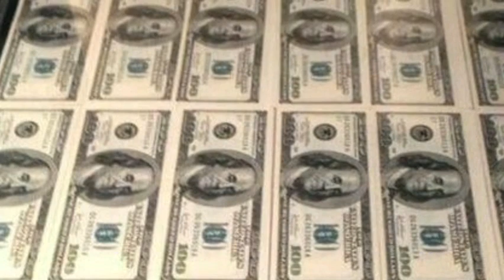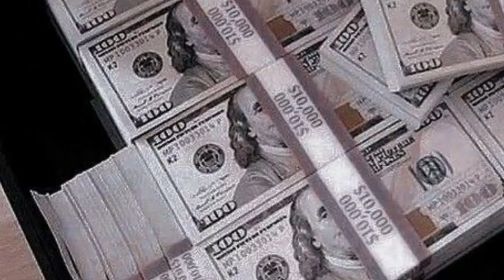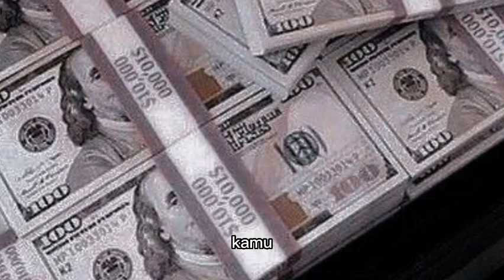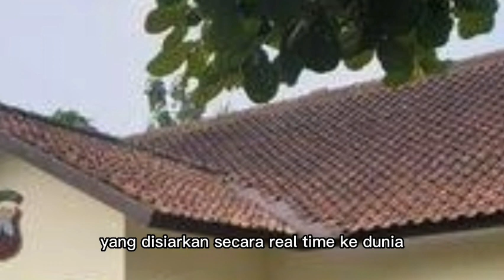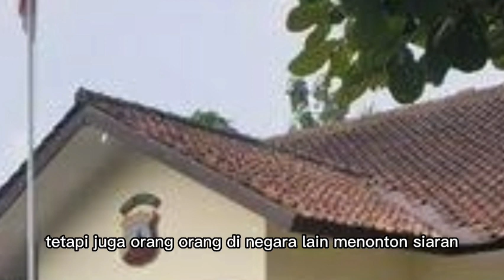KASUS SKANDAL YANG PENUH MISTERI DAN KECURIGAAN DUNCAN ALLEN !!! menantu yang diremehkan eps 2350